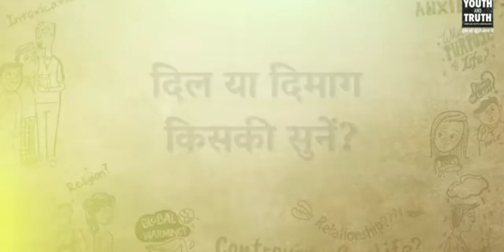दिल की सुनें या दिमाग की | Sadhguru Hindi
आइए जानते हैं कि हमारे दिल और दिमाग से आए हैं विचार अलग-अलग होते हैं या सिर्फ एक ही होते हैं